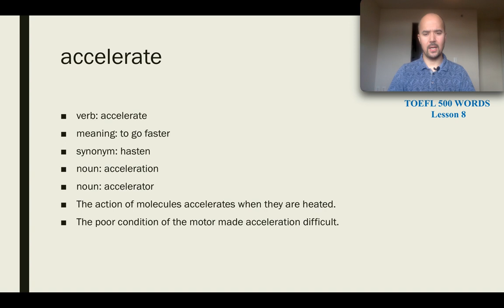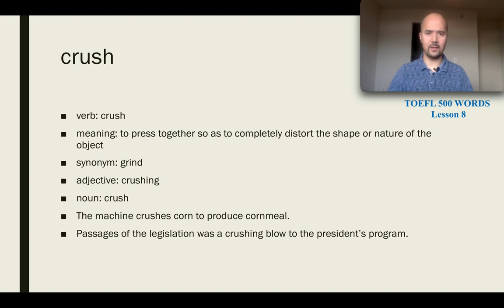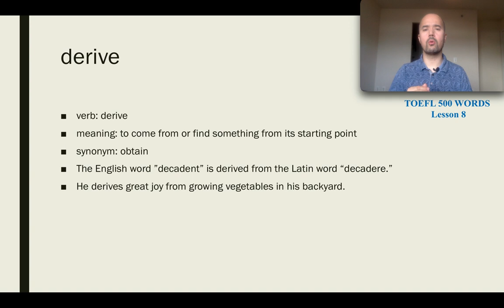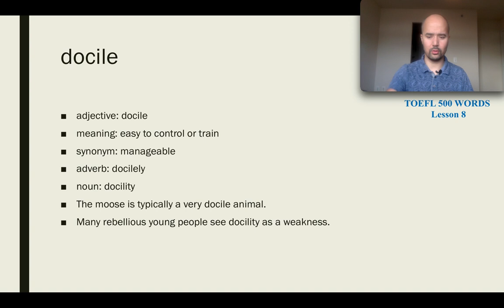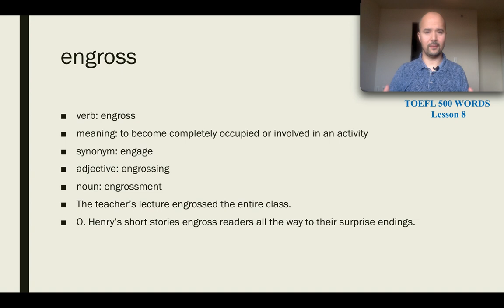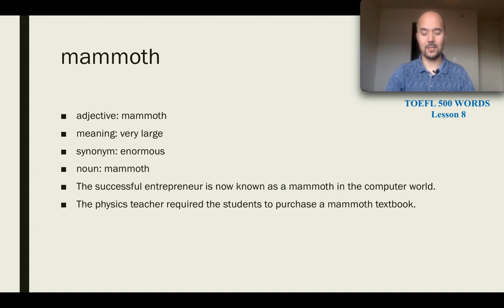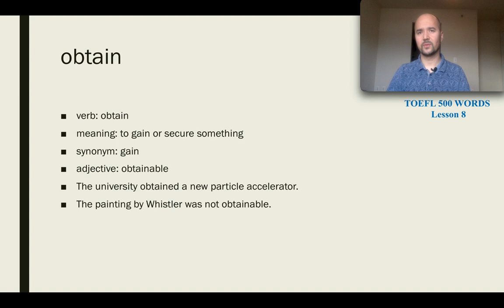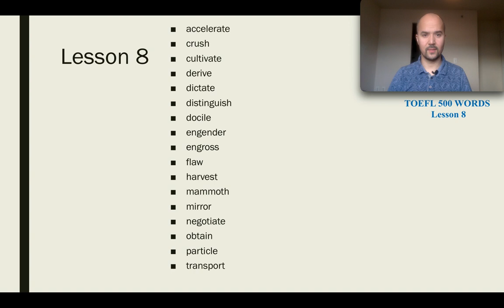TOEFL WORDS LESSON 8 توفىل 500 سۆزلۈك 8- دەرس